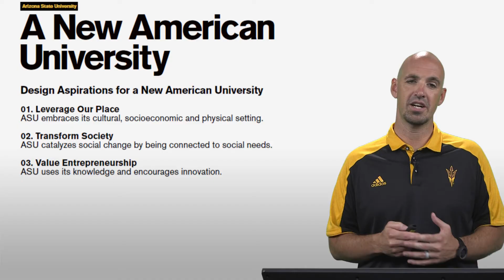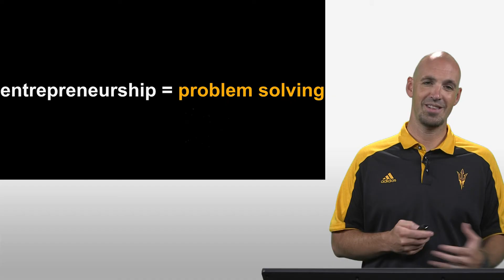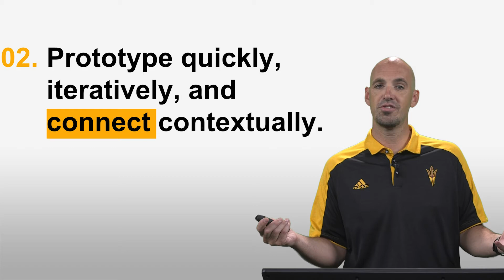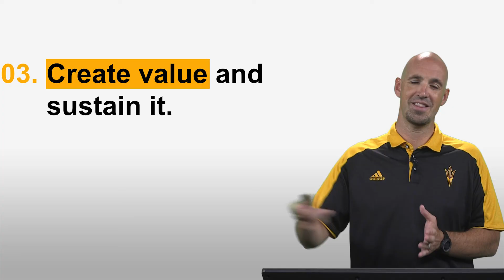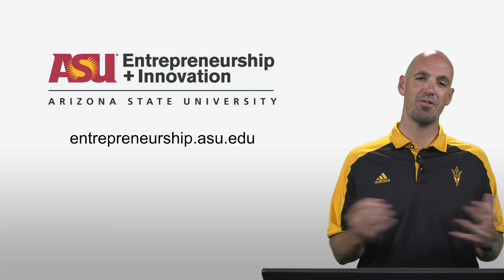Entrepreneurial Mindset @ ASU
Learn about the entrepreneurial mindset at ASU.